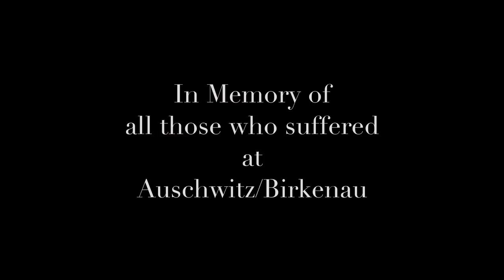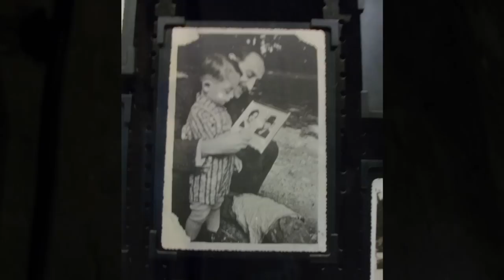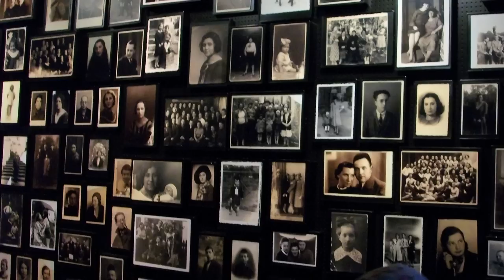'Resilience' at Auschwitz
A poem inspired by my visit with the LFA & HET to Auschwitz/Birkenau in April this year. I hope this is at least half as powerful for you, as it was for me.

Resilience

Broken china, Broken bones,
Jewish innocents, ripped from their homes,
They took their combs, their forks and knives,
Not knowing they would take their lives,

Upon arrival, split in two
Men from women, nothing any could do,
To work or to death, as they slept in the dirt,
But all was not over, 'neath the silver birch.

Their hair shaved off, their beauty remained,
Whilst they did their 'duty', and their hands became stained,
With blood so red, they could never forget,
The remorse and guilt, their own might of regret,

As the prisoners lived and fought without doubt,
As despite fear of punishment, they tried to get out,
They lied about ages, they worked with no food,
Yet how many were lost, not one can conclude,

Yet their story lives on and their lessons are taught,
So the world can begin to make strong the distraught,
It can stand against hatred, bias and death,
And leaves us with Sonderkommando's request.

Standing proof, crumbling chambers of rubble,
We dream of a world free of all trouble,
In witness of hatred surreal, thought untrue,
We ask ourselves now, what will we do?